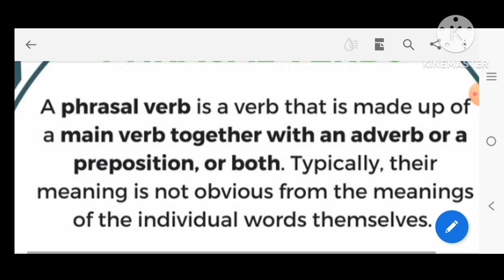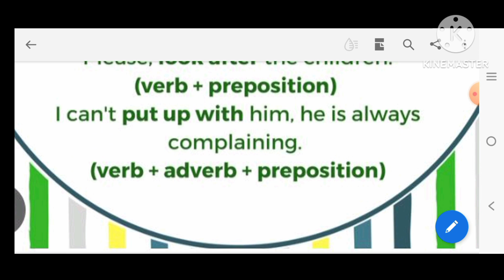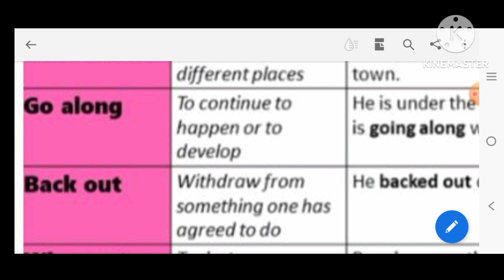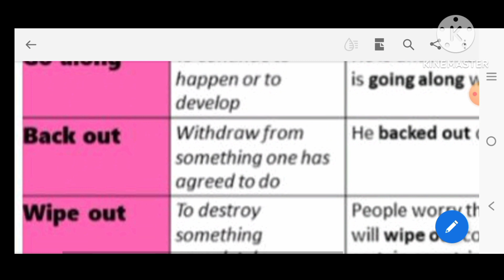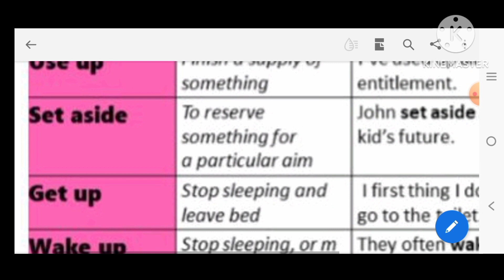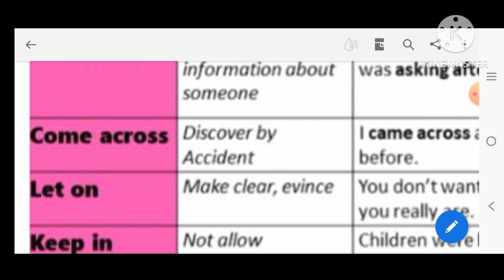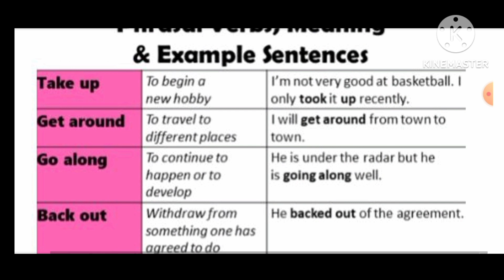PHRASAL VERBS Meaning With Sentence (EVERYDAY ENGLISH )PART-19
phrasal verbs with meaning
phrasal verbs Explanation in Odia
class 9,10
phrase verb for competitive exams
playlist PRIYA STUDY CLASSES
English Grammar